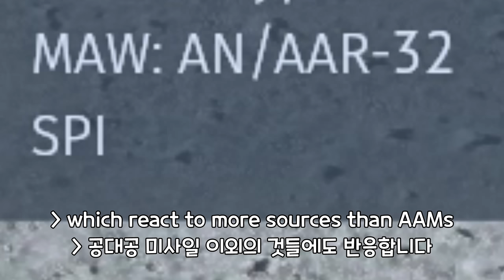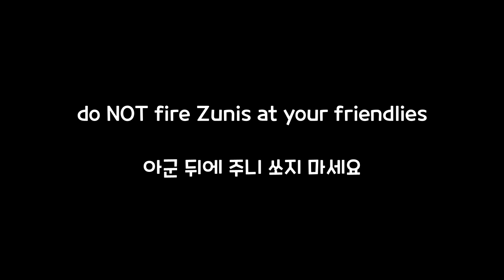THICC Missile Sniffer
Song: AC4 Hangar